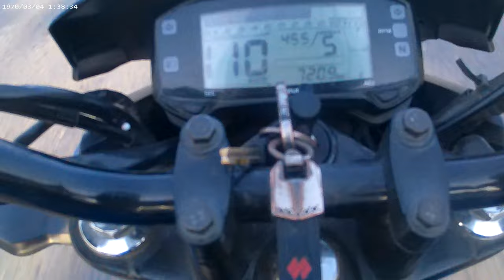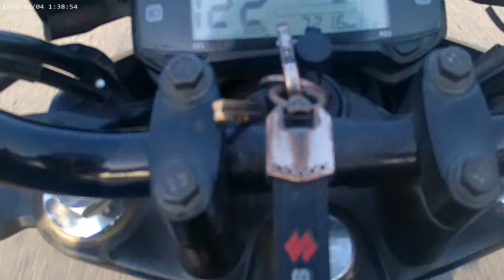হঠাৎ বাসা থেকে বের হয়ে পড়লাম।